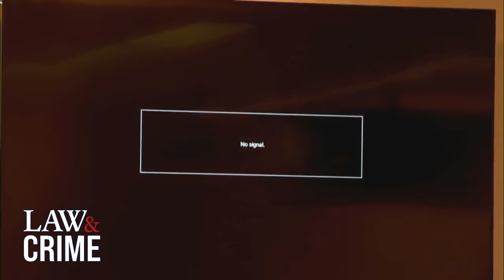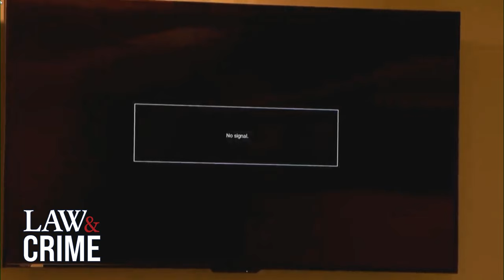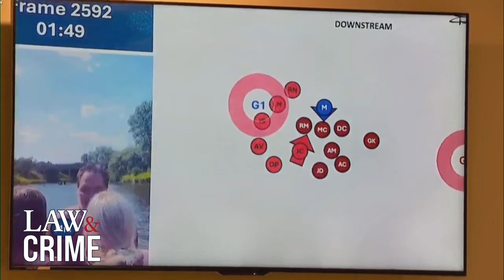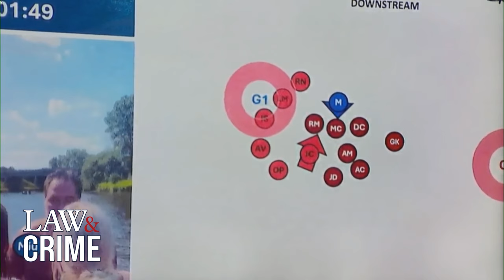Stabbing Survivor Breaks Down Recalling Near Death Experience During Testimony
Stabbing survivor Rhyley Mattison took the stand Wednesday morning to detail what she remembers from the day her life was almost ended by accused killer Nicolae Miu. Mattison broke down after viewing photo evidence of herself lying severely injured on the side of the river before undergoing life-saving surgery due to the severity of her injuries.